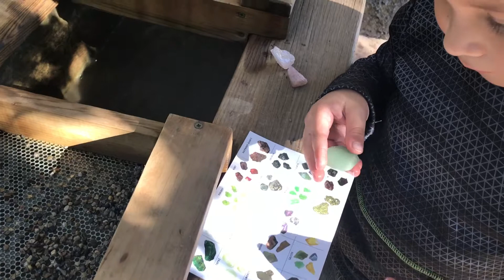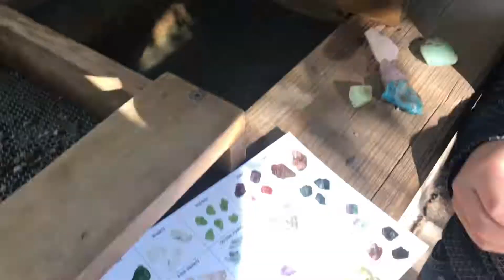Looking for gemstones